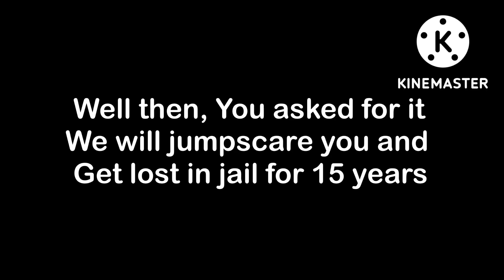[FAKE] ABC Kids (Australia) Anti-Piracy Screen (2020-Present)